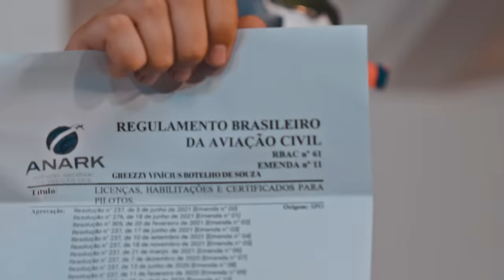SET DO GREEZY 1.0 | Mikezin, Massaru, JayA Luuck, Andrade, Danzo, WM (Clipe Oficial)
Time especialmente montado pelo nosso produtor pra fazer o set do ano novo!!
Compartilha com geral!

Integrantes: Mikezin, Massaru, JayA Luuck, Andrade, Danzo, WM
Beat/Mix/Master: Greezy
Captação de vídeo: Colosso
Edição: Jr. Black
Roteiro: GZ, Mikezin
Produção: Giovani Zanardi, Colosso
Produção Executiva: Lucas Matheus
Decoração/Mesa: Riga e Hil Buffet Home @rigaehil